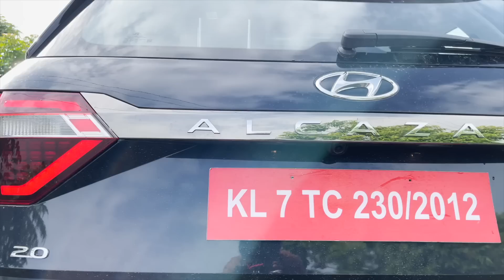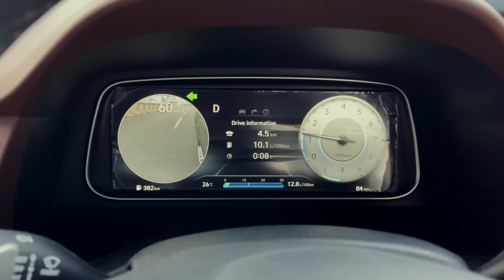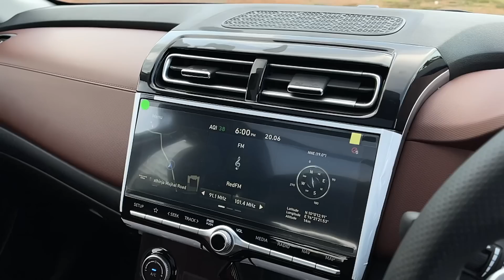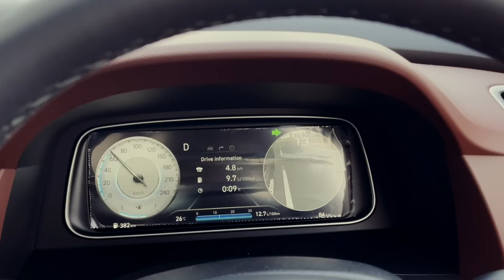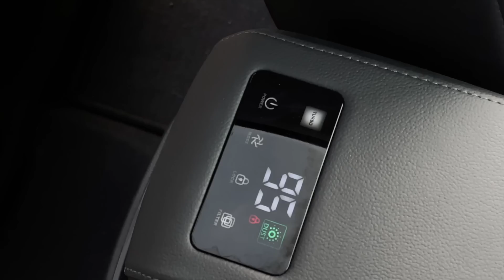Hyundai Alcazar | 6-7 Seater SUV | Longest Wheelbase in the segment | AT&MT Variants|Review by Baiju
ഹ്യൂണ്ടായ് അൽകാസർ എന്ന 6 -7 സീറ്റർ എസ് യു വി ഇന്ത്യയിൽ വിപണിയിലെത്തിക്കഴിഞ്ഞു.ക്രെറ്റയുടെ പ്ലാറ്റ്‌ഫോമിലാണ് ജനനമെങ്കിലും വീൽബേസ് അൽകാസറിന് കൂടുതലുണ്ട് ...

Alcazar Ex showroom prices in Kerala:
Petrol Manual:16.30 Lakhs-18.70,
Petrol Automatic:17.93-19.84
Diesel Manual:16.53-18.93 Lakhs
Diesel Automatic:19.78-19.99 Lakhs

Interested in Alcazar? Call Popular Hyundai@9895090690